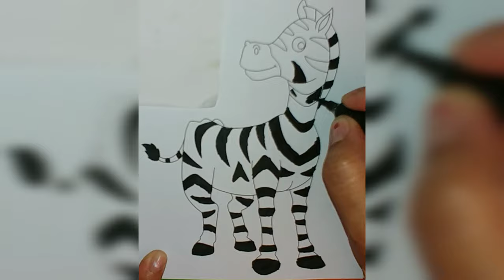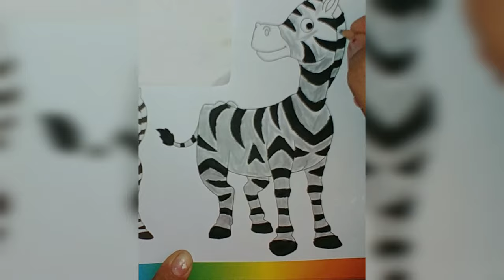Colouring A Zebra For Kids (2019) - Geetu TV kids coloring channel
Learn how to color a Zebra kids coloring channel kids coloring channel coloring videos for kids colouring pages for kids